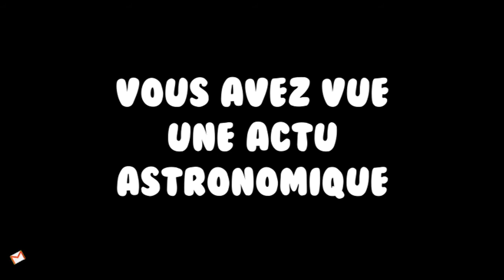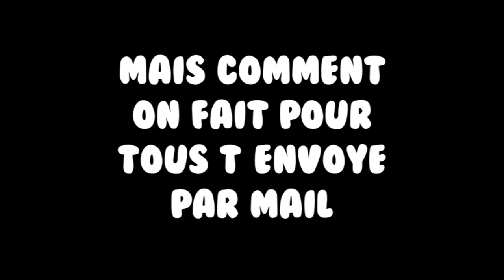AstroActu c'est quoi ?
BONNE ANNEE 2020 a vous mes amis astronomes

Vous trouverez ci-dessous le lien du PDF afin de connaitre la démarche pour m'envoyé vos actus.